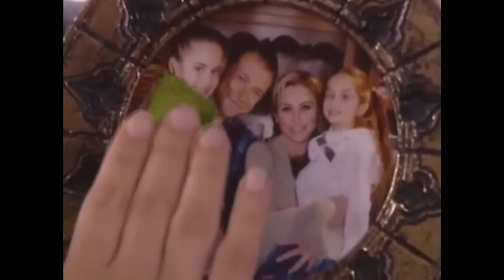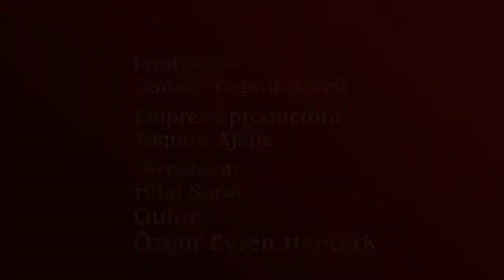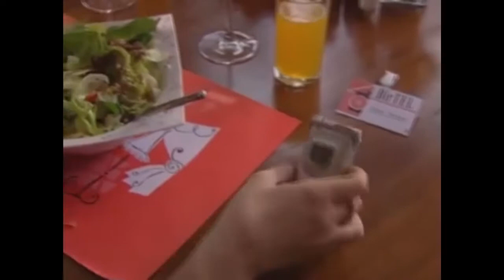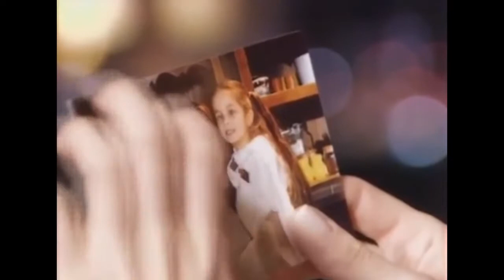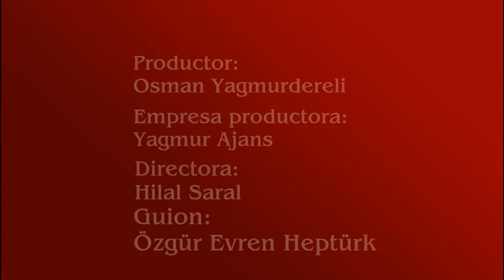MiUltimoDeseoxSTurcas | Episodio 3: Lale le cuenta a Ebru de su enfermedad.